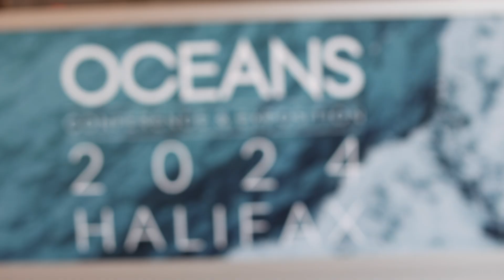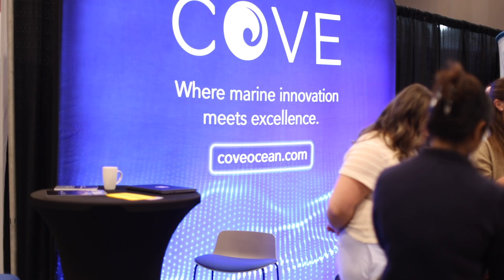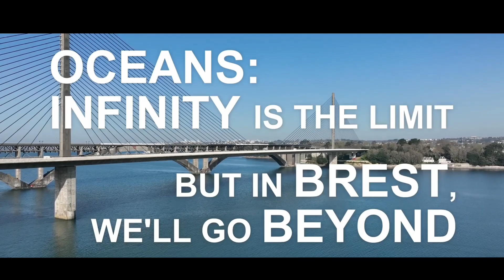OCEANS 2024, Halifax - A Quick Look